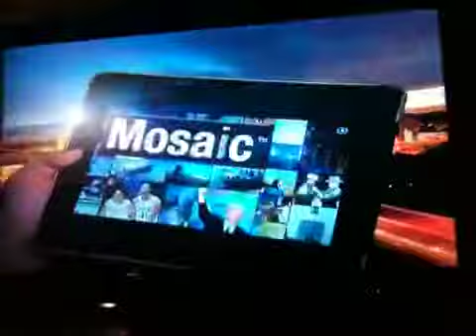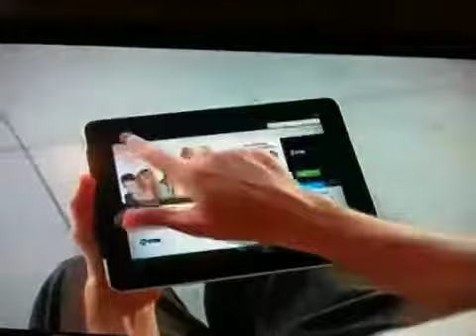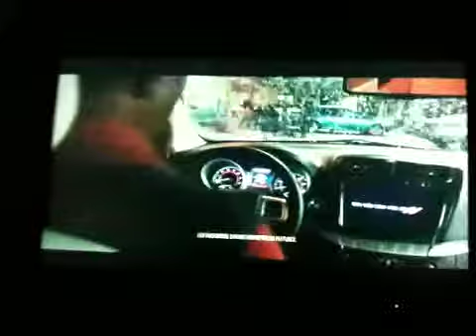Super bowl commercials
All kinds of commercials